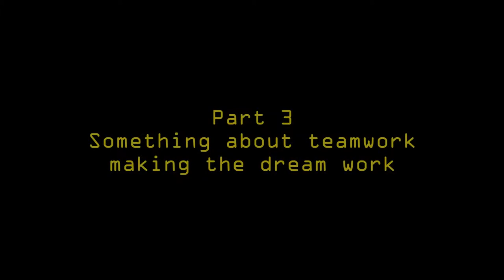Wyldfyre1 & GrizzlyMcB play: A way out Part 3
Wyldfyre1 and GrizzlyMcB went into playing A Way Out without knowing anything about the game other then it was a prison break situation!

So, after a pretty crazy fight it looks like the fella's are in the sick bay of the prison. Let's see what happens next?